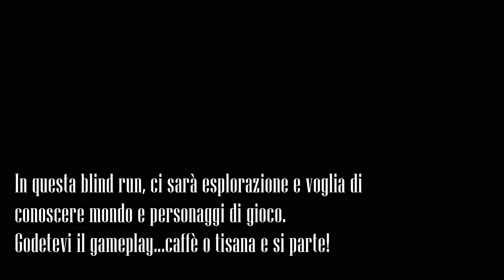SEKIRO - Ep.4 "Primi BOSS" Walkthrough Gameplay ITA Blind Run - PS4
♥ QUI SOTTO TUTTI I LINK UTILI ♥
Se vuoi supportare il mio lavoro, aiutarmi con le attrezzature, i giochi o solo per darmi un supporto ecco qui tutti i link utili:
🏆 DIVENTA ABBONATO SUL MIO CANALE TWITCH🏆
Clicca su abbonati e se hai il Twitch prime puoi abbonarti gratis!

Questo canale avrà come argomenti principali le carriere sportive e alcuni giochi d'avventura Fantasy.
Ovviamente anche unboxing e gameplay cazzeggio casuali saranno presenti.